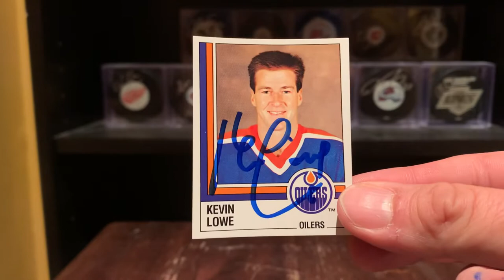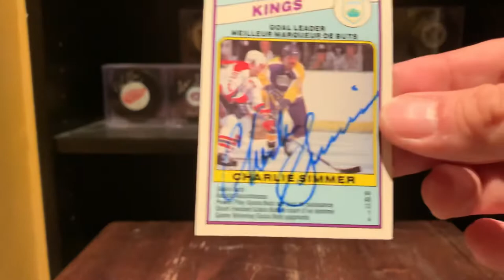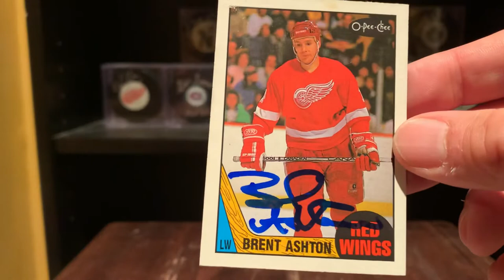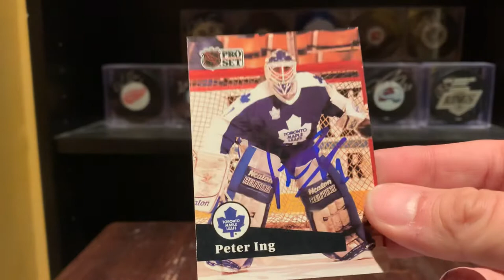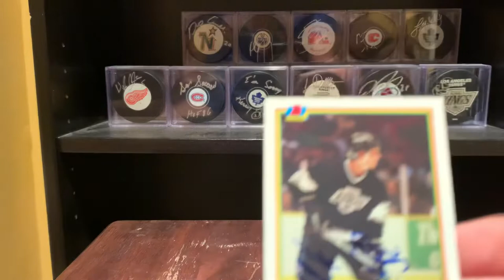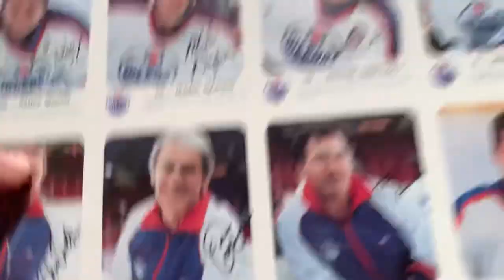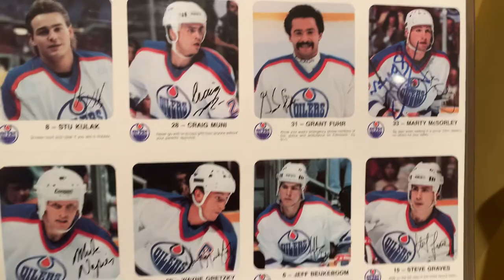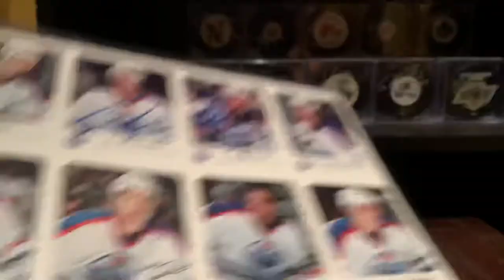TTM and IP Autograph Experience with NHL Hockey Legends